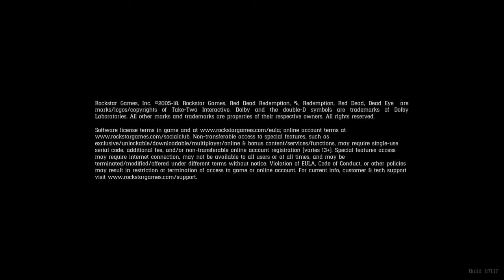Don't fuk with the chuck